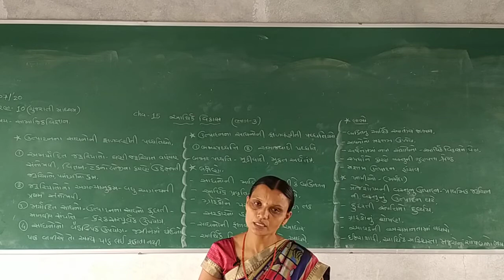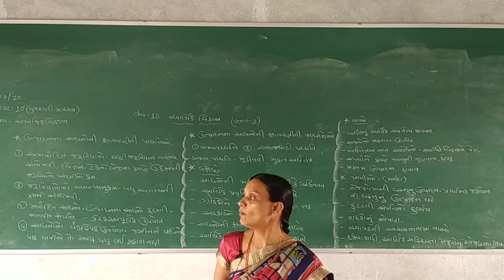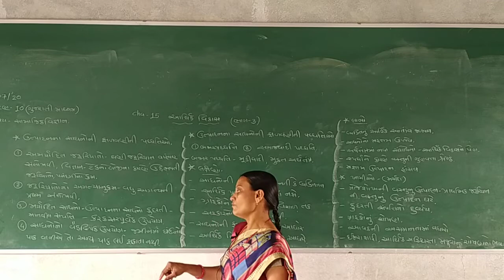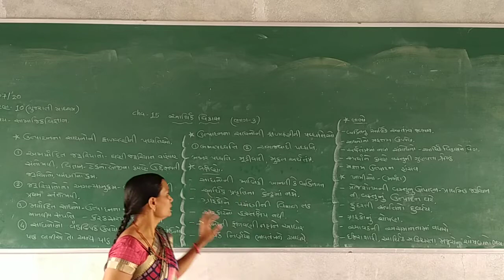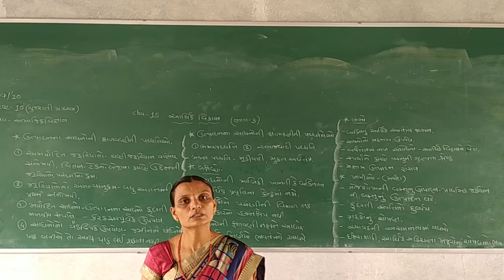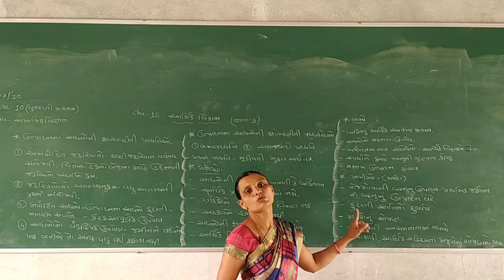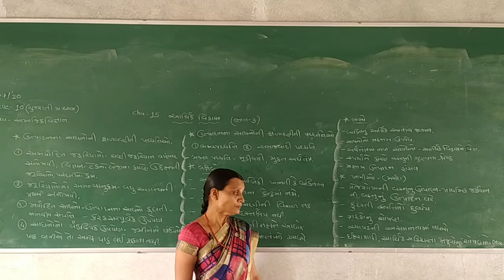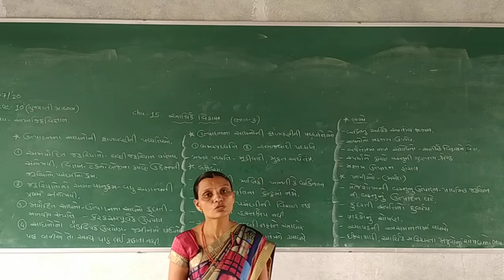Std-10 Gujarati Medium Sub-S.S Ch-15 'Arthik Vikas' Part-3